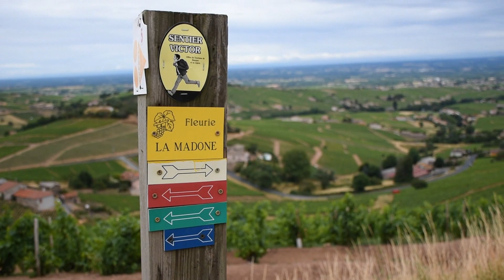À deux pas de Lyon, la Capitale des vins